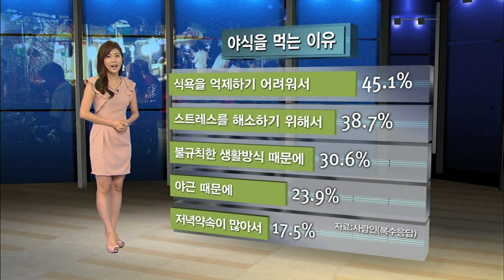야식 중독이 우리 몸에 어떤 영향을 미칠까 - (2009.10.22_383회 방송)_참을 수 없는 유혹 야식 (1)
[참을 수 없는 유혹 야식 (1)]

[ 원고정보 ]
무더위로 지치기 쉬운 여름 밤, 저녁 식사를 했는데도 배가 출출하거나 음식이 당긴 적 있으십니까? 오늘 같은 주말이면 더욱 더 생각나는 것 바로 ‘야식’인데요. 직장인 1,300여 명을 대상으로 조사한 결과, 다섯 명 중 한 명은 스스로를 ‘야식중독’에 빠졌다고 대답했습니다. 야식을 먹는 이유로는 식욕을 억제하기 어렵거나 스트레스 해소를 위해서, 또 불규칙한 생활방식 때문에 라는 응답이 많았는데요. 어쩌다 한 번 야식을 즐길 수는 있지만 그 횟수가 잦아진다면, 자칫 건강을 해칠 수도 있습니다. 밤에 음식을 먹는 습관이 우리 몸에 어떤 영향을 미치는지, 지금부터 알아보겠습니다.